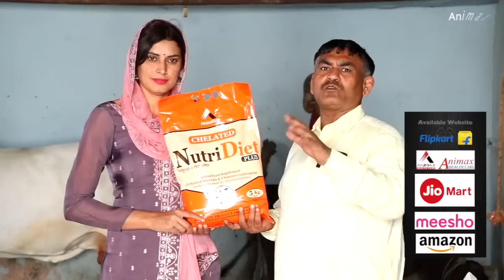18 किलो दूध की चैंपियन भैंस केवल 2.50 लाख में || Lila Buradehar, Jind || Champion 🏆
18 किलो दूध की चैंपियन भैंस केवल 2.50 लाख में || Lila Buradehar, Jind || Champion 🏆

3. 3 पीढ़ी को दूध पिलाने वाली बूढ़ी भैंस का 27 तोले चांदी की चैन से मान समान

5. मरे हुऐ पशुओं का ढेर || राजस्थान में लिंपी वायरस से मर रही लाखों की संख्या में गाय